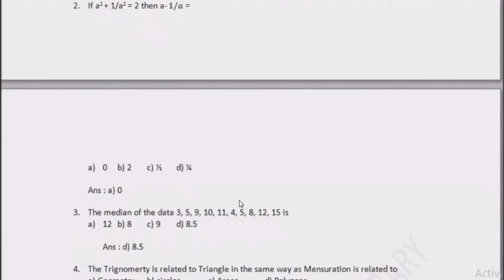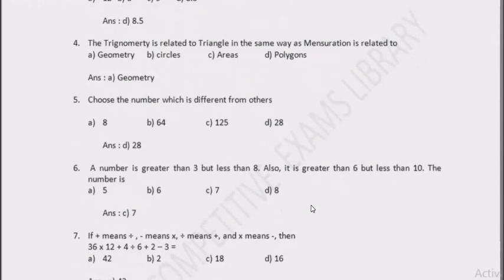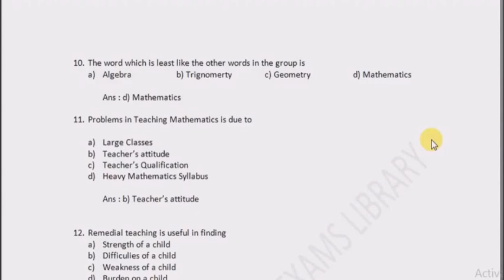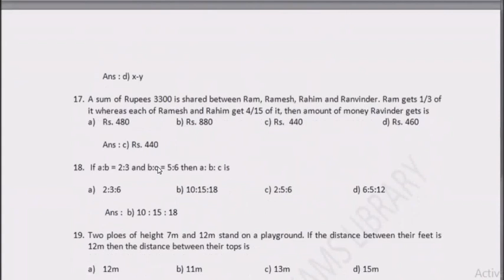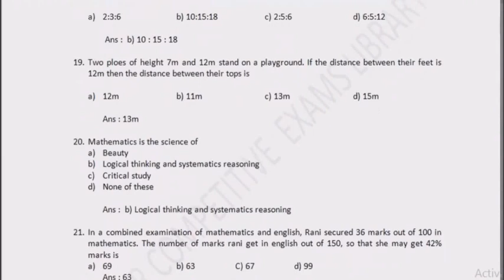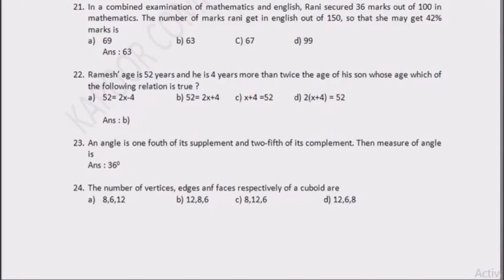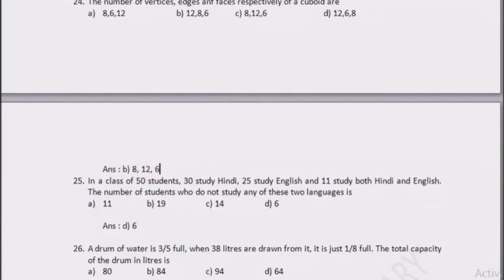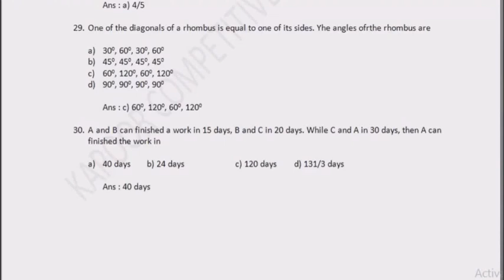pstet answer key 2018 MATH // level 2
Here is the answer key of Math of Paper 2 held on 25th Feb 2018 with 95% accuracy.